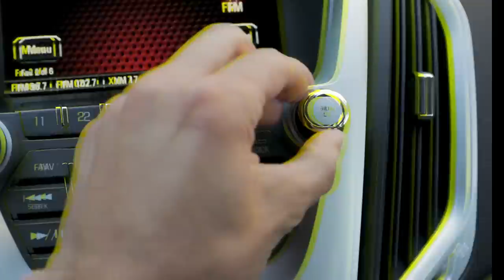Death Valley Travel Video - Canon 1DX Mark ii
A video of road trip through Death Valley National Park stopping at some awesome locations which included:

- The Golden Sunset Rays of Zabriskie Point
- Lowest Point in North America in Badwater Basin
- Catching the Sunrise at Mesquite Flat Sand Dunes
- The Open Roads
- Looking out at Thousands of Salt Rocks at Devil’s Golf Course
- Colorful Canyons on Artist’s Drive
- Art installations at the abandoned Rhyolite Ghost Town
- Running half a mile down into the Ubehebe Crater
- And our favorite the blue pupperfish